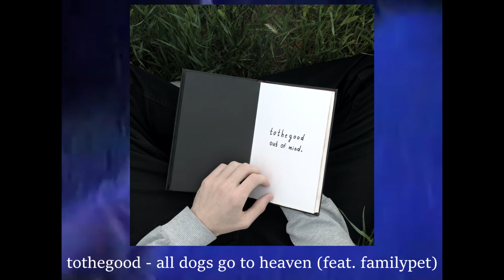tothegood - all dogs go to heaven (feat. familypet)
tothegood - "out of mind"